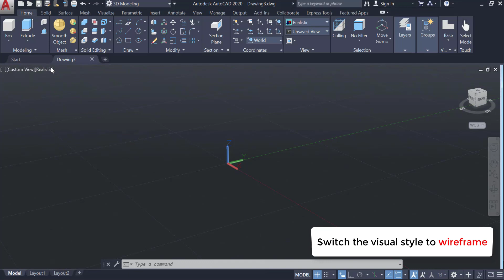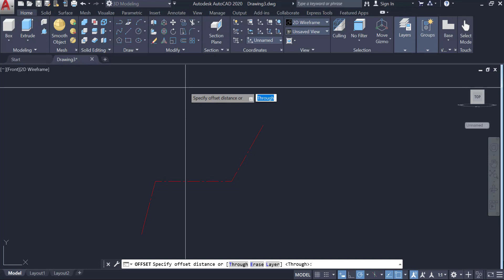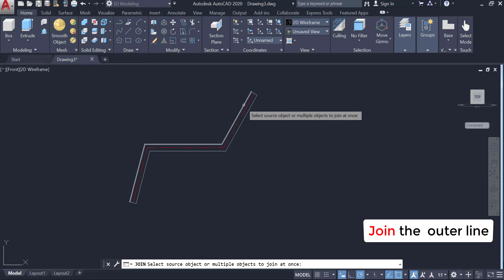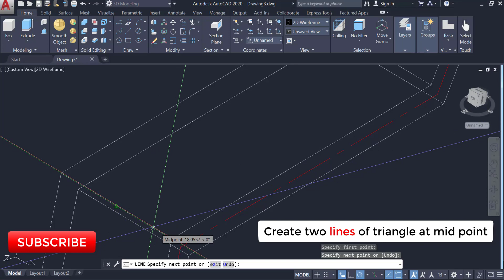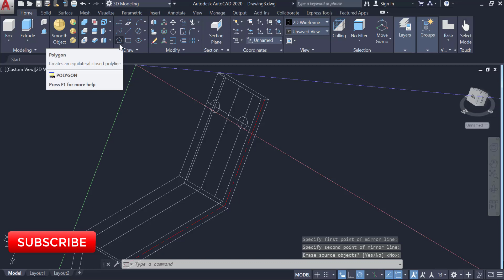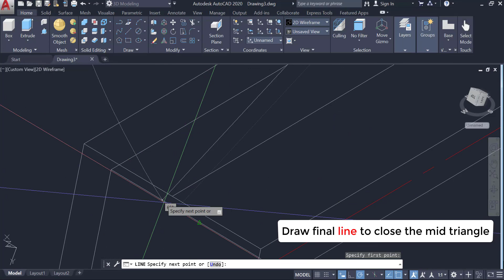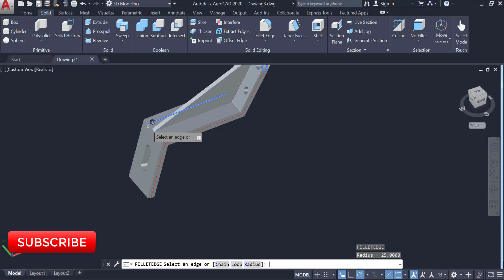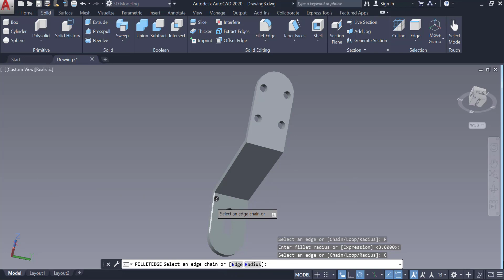Autocad 3D Tutorial | 15 Minutes To Model a 3D Angle Bracket on AutoCAD 3D Step by Step.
In this video, I make the drawing process of a complex 3D Drawing of Angle Brscket in AutoCAD. It requires several AutoCAD command. With this Tutorial video I will make everything very simple for you to do it yourself.
You need to finish the missing part. If you are beginer for AutoCAD, this AutoCAD Tutorial is made for you.
Even if you have some skills in AutoCAD but you need to improve your experience, you are welcomed.

All you need to do, is to download the source file for the drawing of socket bearing on the link below and draw this with me simmultenously
Get the source files here:

It shows step by step on how autocad commands are helpful on drawing easies 3D geometry. The video has cover mostly on how to work with UCS commands.
How to switch between views all front view side view left view
top view and draw from the set view to get access of 3D drawing on all planes Autocad XY-Plane similar to say as Autocad UCS

If you are stuck somewhere just put a comment in section below, I will be quick to provide you a feedback.

Get source file here:

The support will always appreciated from you, buy me coffee

Our channel is about Audesk Inventor Pro and Autocad 2D/ 3D Drawing.
2D Drawing, 3D Modelling and Easy to follow instruction.
You will learn autocad 2020 free

Must Have Items When Working CAD Designing
1. Dell Precision 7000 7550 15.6" Mobile Workstation -Intel Core i7 (10th Gen)
2. Proglobe Travel Pillow 100% Pure Memory Foam
3. Coffee Mug Set with Heating Pad (Constant Temperature)
4. Logitech G PRO X Wireless Lightspeed Gaming Headset
5. Blue Light Blocking Glasses
6. Ergonomic Office Chair with Adjustable Lumbar Support

Tutorial made by Ramadhan Ali